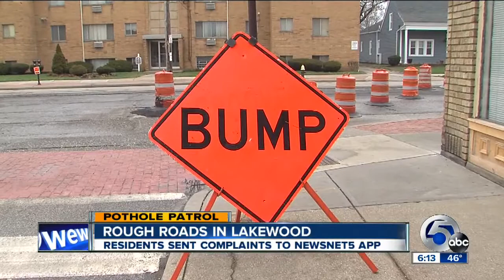Lakewood Potholes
Pothole Patrol Investigates